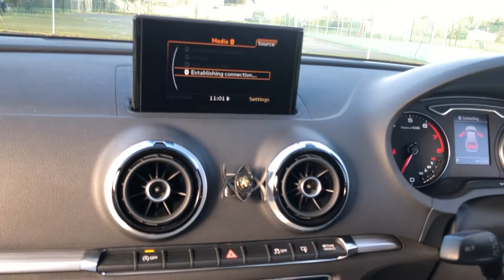Audi A3 Sport Quattro